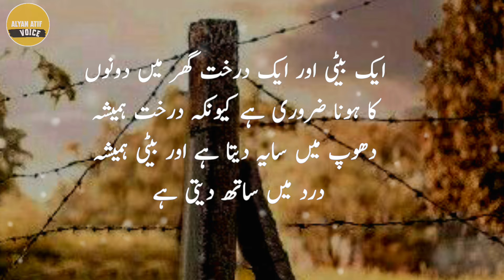Do chezy jis ghar mein hoti hai wo ghar | Best urdu quotes about life | alyan atif voice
spiritual quotes in urdu
Akhlaq quotes in urdu
Motivational speech in urdu
Achi islamic batain in urdu
Quotes about life lesson in urdu
Pakistani quotes in urdu
Spritual quotes
Hakeem luqman quotes
Motivation quotes
Motvational video
Poetry whats app status
Kamyabi quotes in urdu
Thought in urdu
Sad aqwal e zareen in urdu
Good thought in urdu
Powerful islamic quotes
Shayari heart touching lines
Urdu quotes heart touching
urdu quotes
 motivational quotes
urdu quotes and stories
aurat urdu quotes
amazing collection of urdu quotes motivational quotes
aurat quotes best urdu quotes
amazing urdu quotes about akhlaq quotes on akhlaq in urdu
Romantic video
Funny video
Gharelu totkay
Totkay in hindi
Viral totaky
Girls beauty tips
Viral totkay
Humbistri
Relationship quotes
tokay in urdu